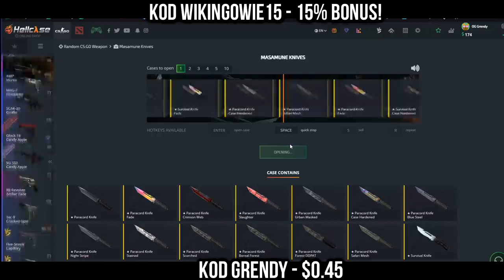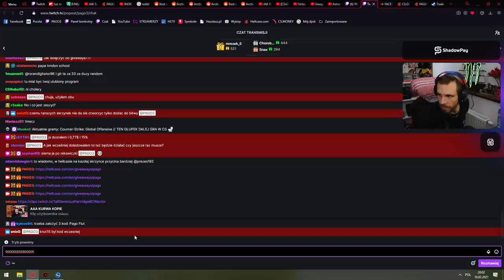WIDZ ODEBRAŁ PRZY**#$*OLKE DO BYALIEGO XD! PAGO ZAKLINA GUARDIANA! FAWORKI W FPLU! NAJLEPSZE SHOTY